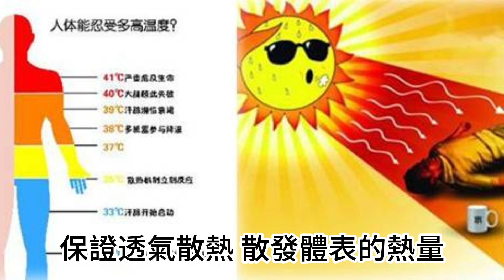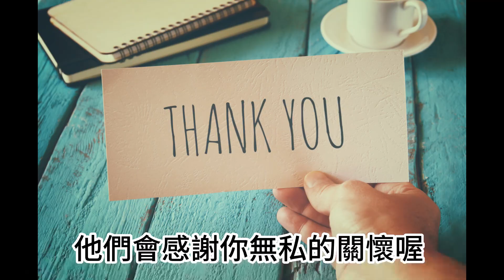夏季著裝要「三透」：避免中暑！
大家好,歡迎來到養生說。
漫漫人生路，走著走著就會發現，
昨天越來越多，明天越來越少，
路走長了，見過的人多了，
不經意間，
發現內心的淡定與從容才是最美妙的風景。